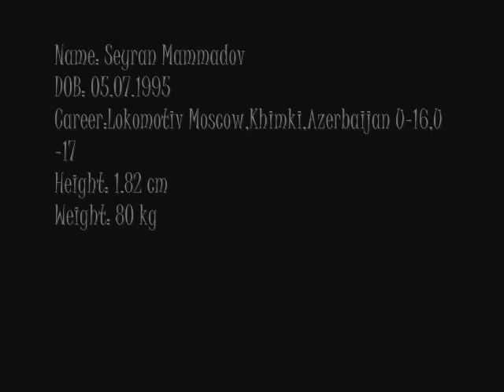Сейран Мамедов - ФК Химки